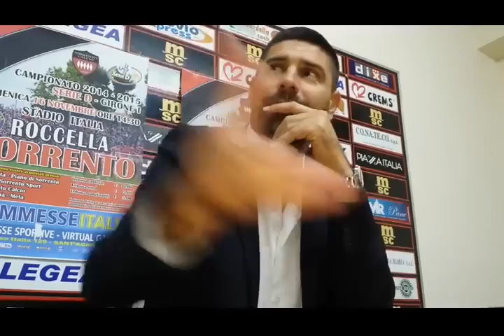Sosa post Roccella 1a parte